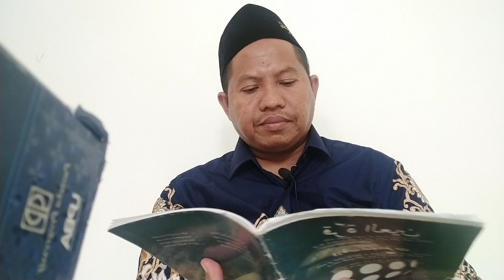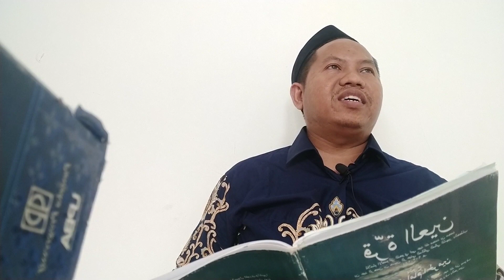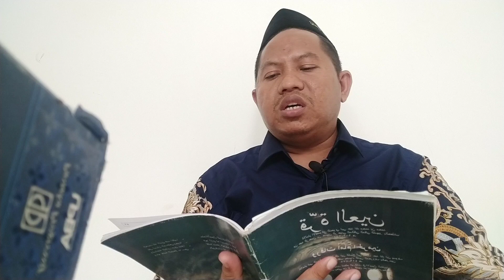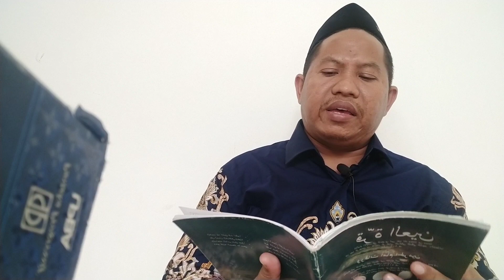pembagiannya Qiyas ada tiga